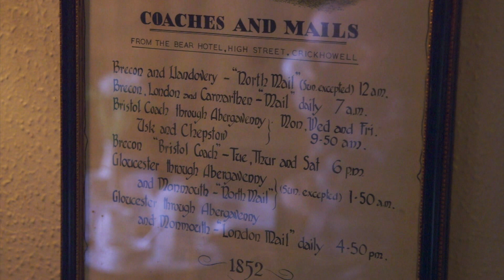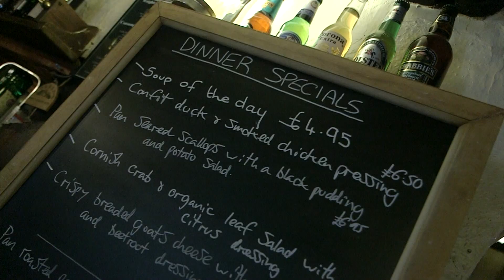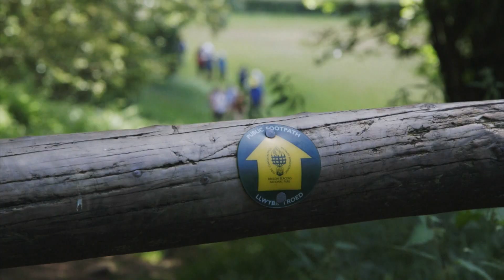THE BEAR HOTEL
The Bear Hotel has been welcoming visitors to Crickhowell, on the eastern edge of the Brecon Beacons, since 1432.  Family-run for the last for forty years, the former coaching inn is renowned for its friendly atmosphere and hearty menu. And the recent refurbishment of some of its rooms make it a great place to stay as well.  Oh, and dogs are very welcome too!